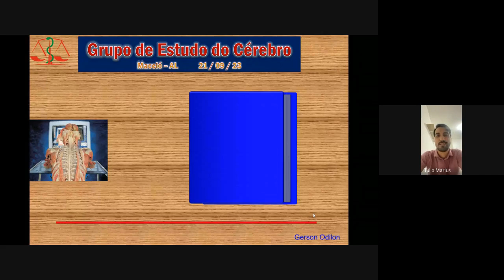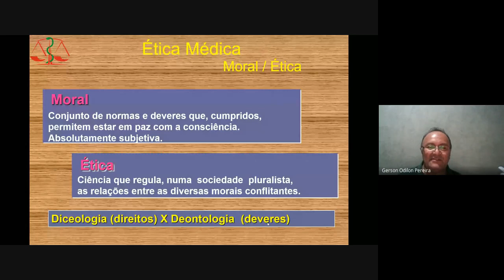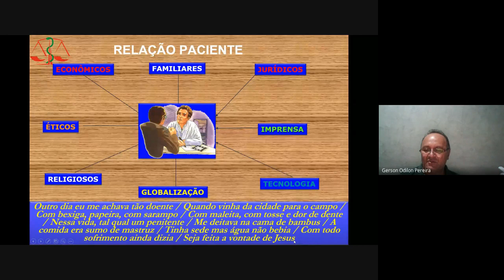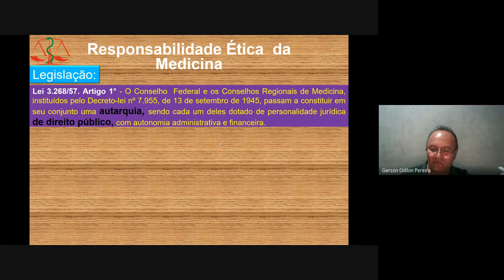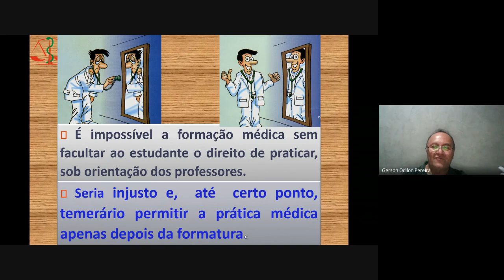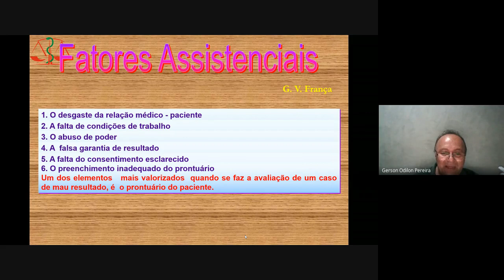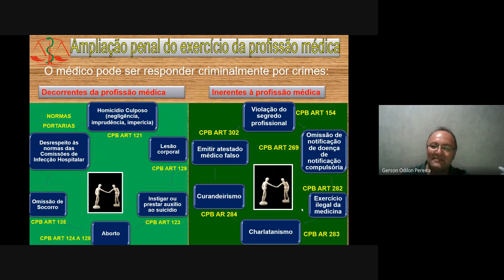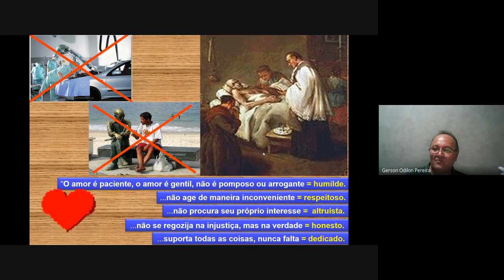Deodontologia Médica - Dr Gerson Odilon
Aula ministrada de forma online em 20 de setembro de 2023